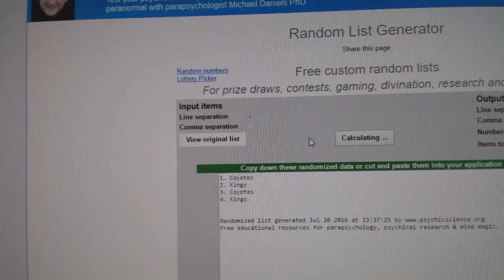C&C #6253 Multi Random